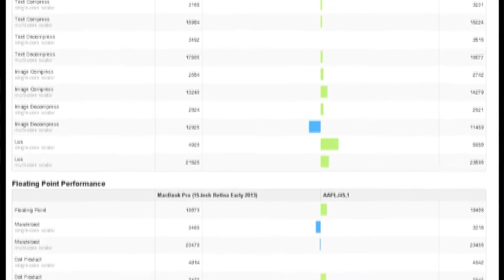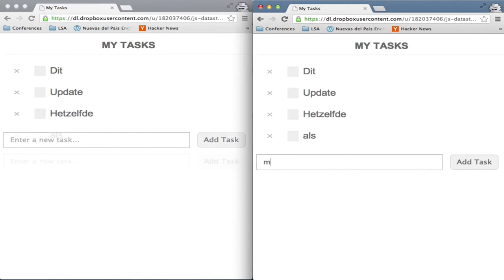ZWAME News #29 - Fim das Pre-orders